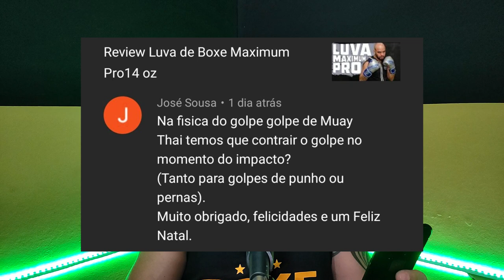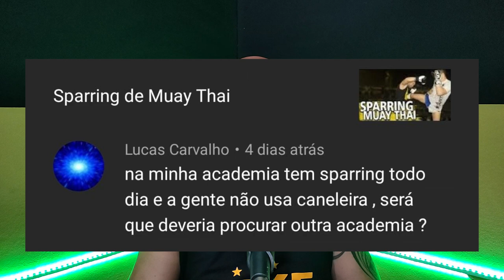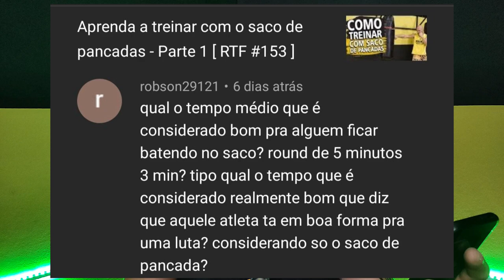Devo fazer sparring sem material de proteção?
Neste vídeo respondo as seguintes perguntas:
- Devo contrair o golpe no momento do impacto?
- Faço sparring de muay thai sem caneleira, tem algum problema?
- Quais materiais posso usar para fazer um teto-solo caseiro?
- Quanto tempo devo ficar batendo no soca de pancadas?